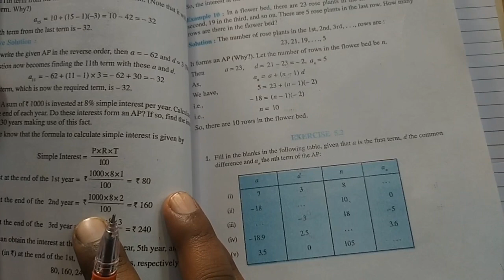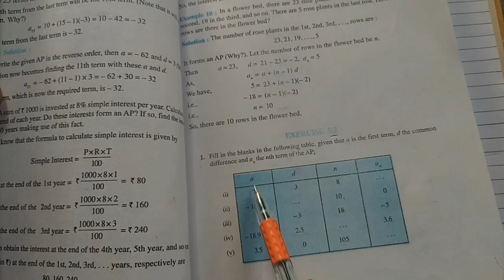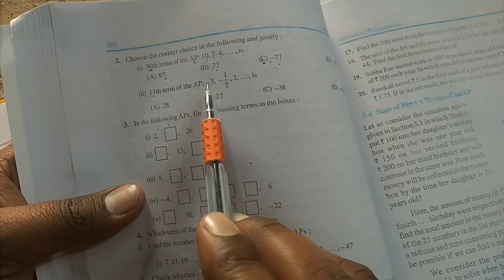Class X | Maths | Chapter 5 | Arithmetic Progression | Part 3 | Sir Jawahar Singh Public School